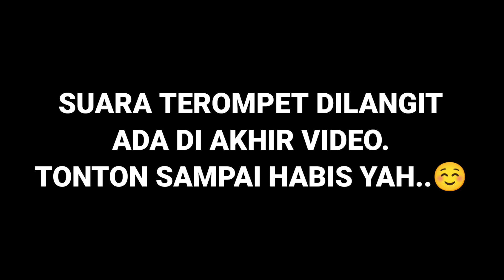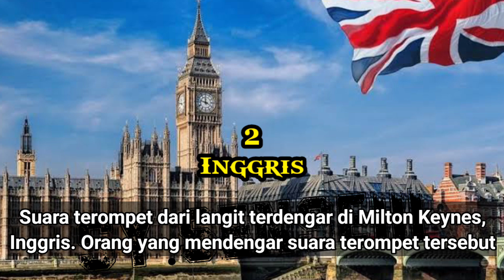7 NEGARA MENDENGAR MIRIP TEROMPET KIAMAT 👼📯🌪️😭